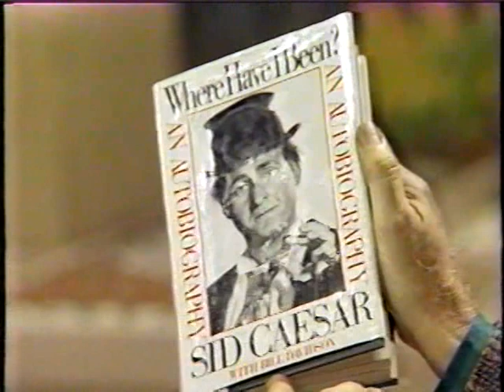Steve Allen's Comedy Room: Show #1 (1984) with Terry Gibbs Sextet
Guests: Sid Caesar, Shecky Greene, Mort Sahl,  Bill Maher, Joe Baker.
Terry Gibbs Sextet: Terry Gibbs - vibes, Gus Bivona - reeds, Al Viola - guitar, Marty Harris - piano, Bob Maize - bass, Frank Capp - drums